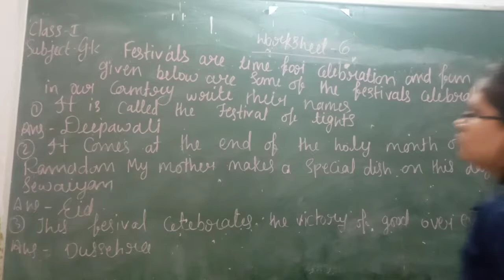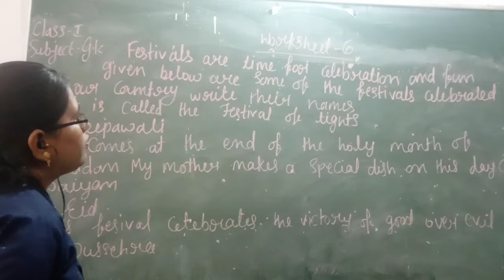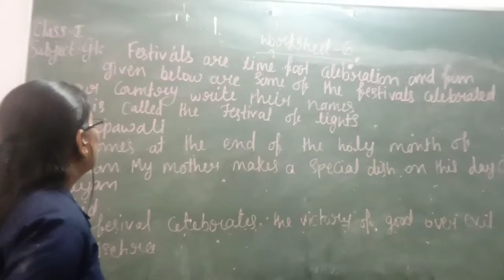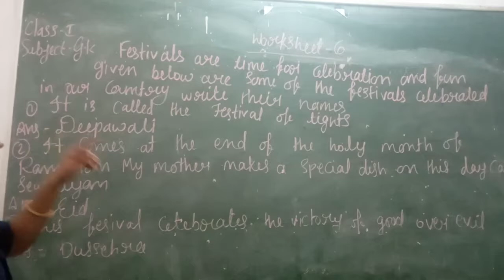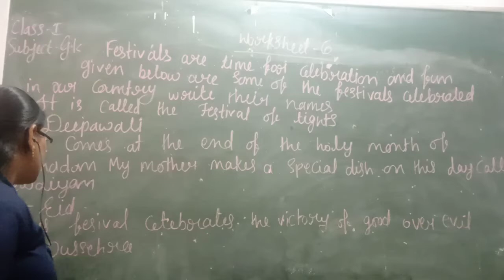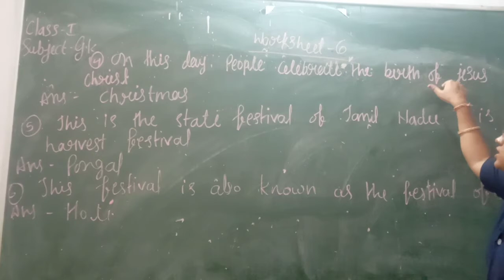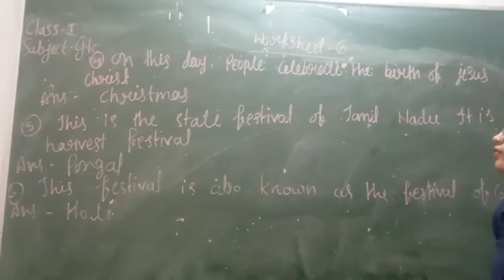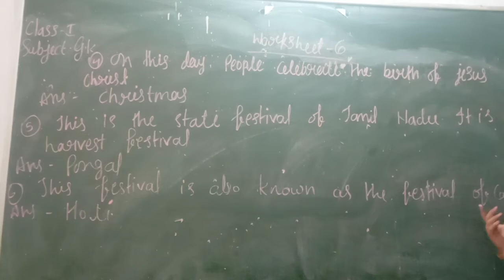Suraj school:class-1subject-g.k :worksheet -6 by Deepika prajapati